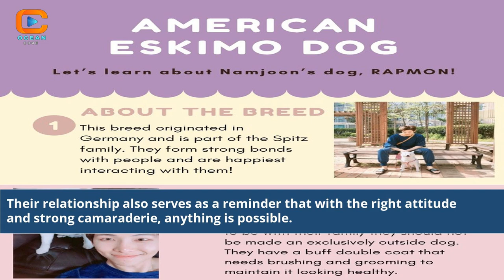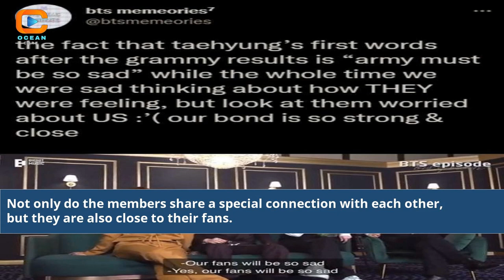Bts A Look At Their Close Bond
bts how to tell them apart
is bts on a break
how to tell the bts members apart
why did v bts temporarily leave bts
bts and their position
what is happening with bts
bts takes a break
is bts taking a break
what's happening to bts
does bts mean behind the scenes
have bts broke up
what will happen to bts
how to tell bts apart 2018
bts v crying on jungkook's shoulder
what is happening with bts right now
bts try not to look down challenge
bts looking at girls
bts hide and seek
bts love is not over
bts as your boyfriend
youtube bts stay gold
bts dating ban end
bts v crying moments
bts try not to cry
bts crying on stage
bts end of contract
is it true that bts is disbanding
spot the difference bts
when bts is going to disband
is bts disbanding in 2024
is bts really disbanding
which bts is your boyfriend
bts v girlfriend 2023
bts and their girlfriends
bts blood sweat and tears v focus
which bts member is your boyfriend
stay gold by bts
bts stay gold music video
bts v wearing shorts
does bts know hindi
why is bts v so handsome
bts short video clips
how to tell bts members apart
bts as i told you
are bts taking a break
bts jk left and right
bts v and jisoo
bts v is jealous about jungkook
has jungkook left bts
bts v sleeping with eyes open
bts react to oli london
bts react to s/o
bts tell them apart quiz
bts/qs on bank statement
love is not over bts
can you tell bts apart quiz
is bts v in a relationship
bts left and right
is bts broken up
to the end of the sky bts
bts your eyes tell
bts reacts to y/n
who are the closest in bts
BTS close bond analysis
BTS friendship in-depth
Understanding BTS connection
BTS bond secrets revealed
Inside BTS relationships
BTS members' strong bond
BTS closeness explored
BTS friendship dynamics
Unveiling BTS camaraderie
BTS true bond revealed
Deep dive into BTS friendship
The hidden side of BTS bond
BTS relationship insights
Discovering BTS unity
BTS tight-knit friendship